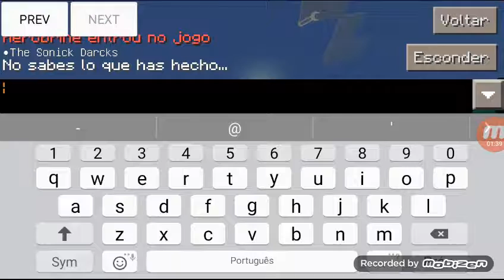Como invocar o herobrine no minecraft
Vocês precisão baixar o mod do herobrine